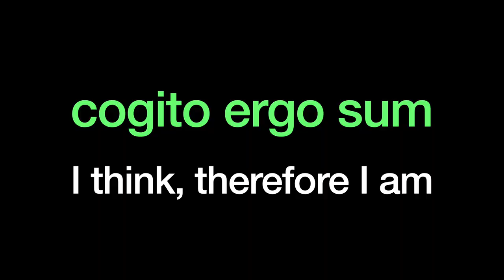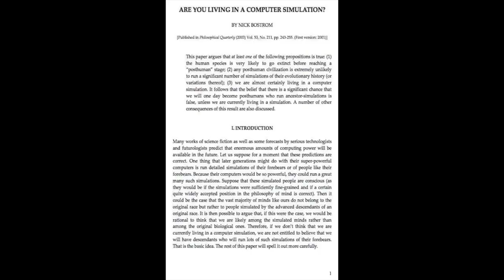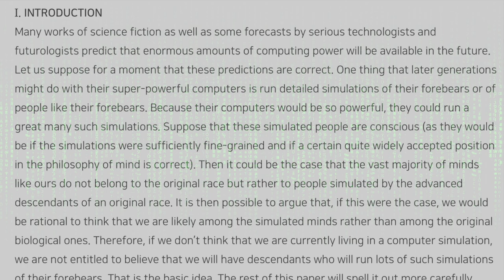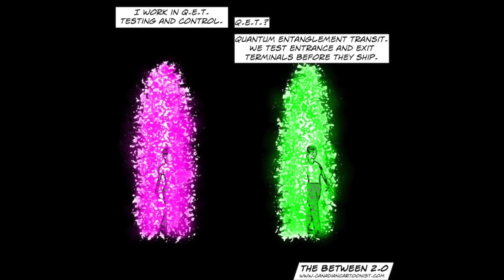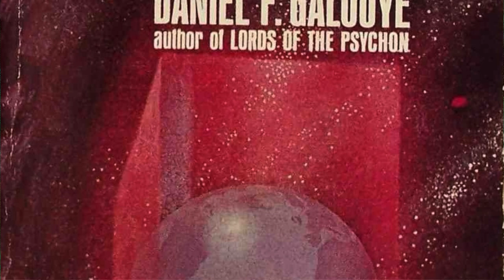Simulation Theory - Philosophy, Science and Religion Intersect.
Are you an Artificial Intelligence?  The simulation hypothesis is the idea that our reality is a computer simulation, and that we are constructs within that simulation. The simulation hypothesis is a modern version of an idea that has been around for a while. Some notable figures who have supported the simulation hypothesis include:

Nick Bostrom: An Oxford University philosopher who argued that it's likely we live in a simulation because advanced civilizations would be able to create simulations that are indistinguishable from reality

Seth Lloyd: A Massachusetts Institute of Technology physicist who suggested that the universe could be a giant quantum computer

Elon Musk: A business magnate who concluded that we are "most likely in a simulation"

Channel:     @vintagesf